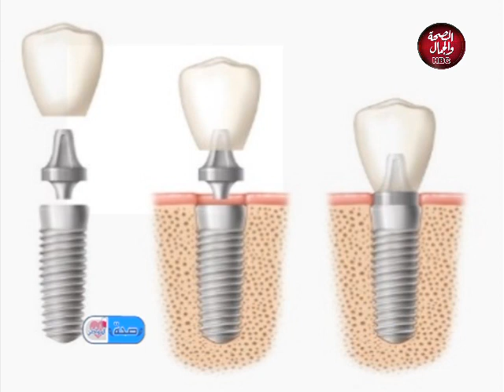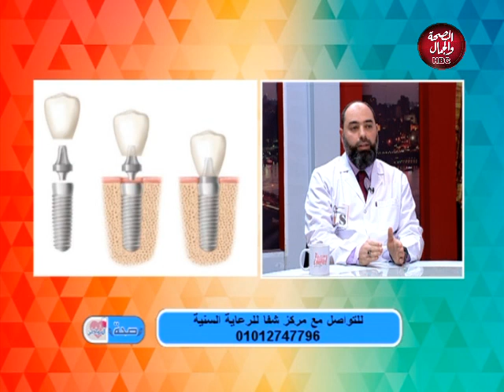صحة المواطن | أحدث تقنيات زراعة الأسنان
تقديم: د/ أحمد القليعي
وفي ضيافته: د/ ممحمود سكر - مدرس زراعة الأسنان

قناة_الصحة_والجمال# برامجنا